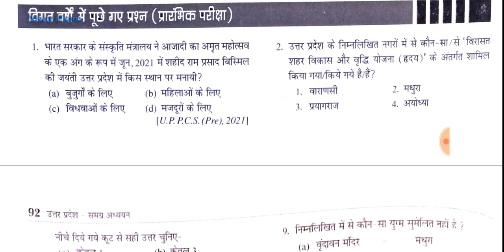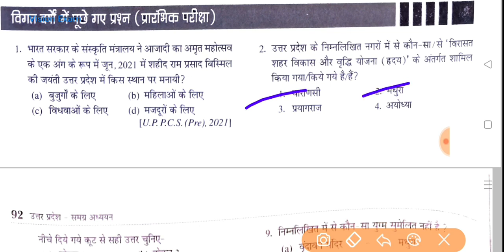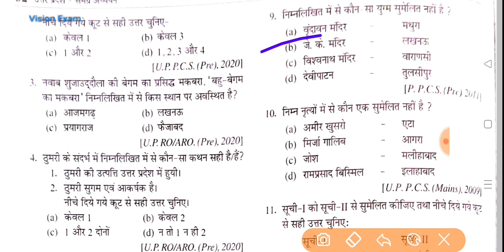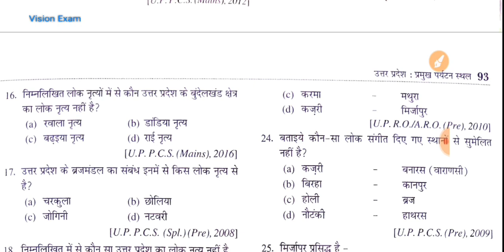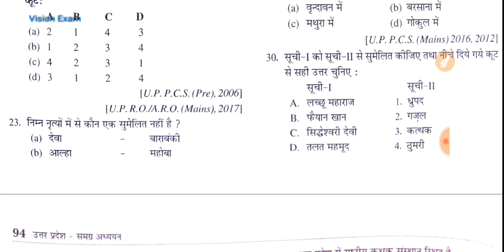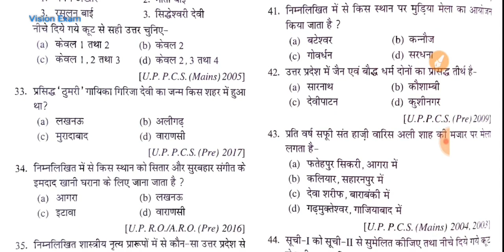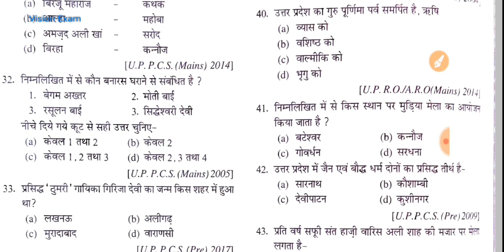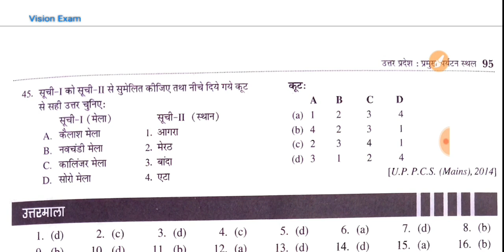Target RO/ARO2023|उत्तर प्रदेश समग्र अध्ययन: राकेश सारस्वत|कला एवं संस्कृति:पूर्व में पूछे गए प्रश्न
Target RO/ARO 2023|उत्तर प्रदेश समग्र अध्ययन: राकेश सारस्वत|  इतिहास:पूर्व वर्षों में पूछे गए प्रश्न